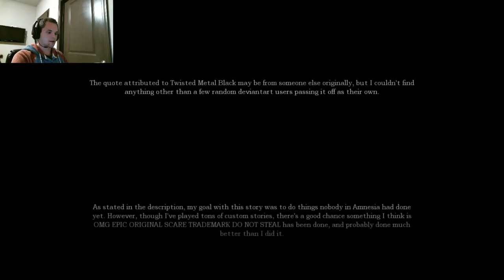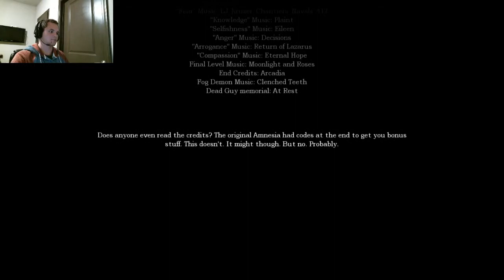A Late Night Drink | Part 6